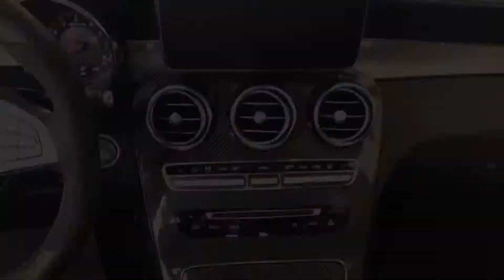The Last Magno Grey 2019 GLC63S COUPE - Behind the Scenes with Hi at Mercedes Benz Country Hills